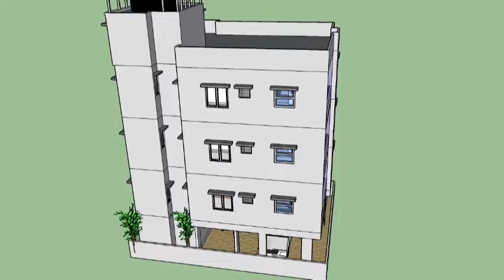JP GLAZE & CONSTRUCTIONS.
Upcoming project.